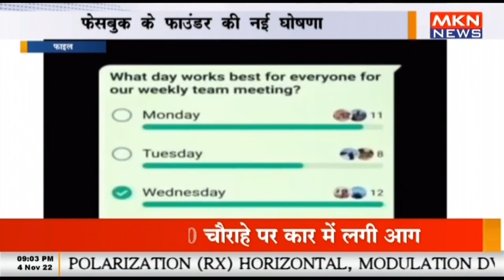फेसबुक के फाउंडर की नई घोषणा, व्हाट्सएप में जुड़ेगें नये फीचर